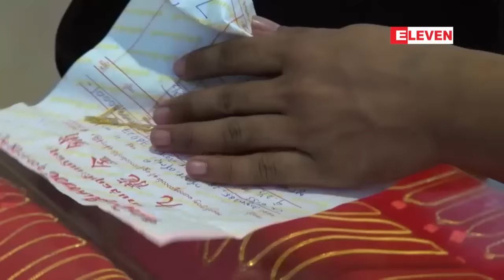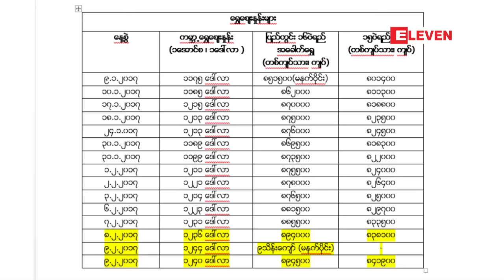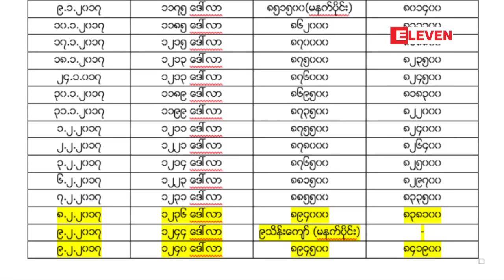ျပည္တြင္း အေခါက္ေရႊေစ်း က်ပ္ ၉သိန္းအထက္သို႔ ေရာက္ရွိကာ ညေနပိုင္းတြင္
ကမာၻ႔ေရႊေစ်းႏႈန္းတက္ၿပီး ျပည္တြင္းေဒၚလာလဲႏႈန္းပါလိုက္ပါ ျမင့္တက္ခဲ့မႈေၾကာင့္ ဒီကေန႔ ေဖေဖာ္၀ါရီလ ၉ရက္ေန႔ မနက္ပိုင္းမွာ ျပည္တြင္းအေခါက္ေရႊေစ်းႏႈန္း တစ္က်ပ္သား က်ပ္ ၉သိန္းေက်ာ္ကို ျပန္လည္ေရာက္ရွိကာ ညေနပိုင္းမွာေတာ့ က်ပ္ ၉သိန္းေအာက္ျပန္လည္ေရာက္ရွိကာ တစ္က်ပ္သားကို က်ပ္ ၈၉၈၀၀၀ နဲ႔အေရာင္းအ၀ယ္ျဖစ္ေနတယ္လို႔ သိရပါတယ္။